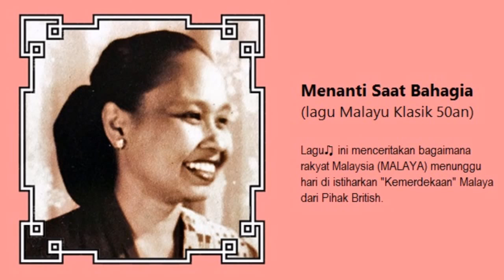MOMO Latiff - Menanti Saat Bahagia (lagu malayu klasik 50an)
Momo Makarim atau lebih dikenali sebagai Momo Latiff atau nama sebenarnya Marfuah Makarim (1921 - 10 Disember 2015) merupakan salah seorang pelakon dan penyanyi vateran filem klasik Malayu dari jalan Ampas. Kelahiran Marfuah Makarim 1921 Negeri-negeri Selat (kini Singapura). Kampung asal Singapura punyai 10 orang anak.

Beliau yang berasal dari Singapura ini merupakan seorang penyanyi dan pelakon filem Malayu era 30-an hingga 70-an yang sering mendendangkan lagu-lagu di radio Malaysia dan Singapura.

Pembabitan beliau dalam bidang seni bermula dari pentas bangsawan, sebelum melangkah ke layar perak pada kegemilangan filem Malayu sehinggalah beralih ke persada muzik tanah air.

Beliau mencipta nama besar seiring dengan pelakon sezamannya seperti seniwati Neng Yatimah, seniwati Nona Asiah, seniwati Dato' Maria Menado dan seniman M Wari.

Beliau turut berlakon dalam banyak filem sezaman dengan P. Ramlee dan zaman kemudiannya. Beliau telah pun dianugerahkan pingat Johan Bintang Sarawak daripada Yang Dipertua Negeri Sarawak iaitu Tun Abang Muhammad Salahuddin Abang Barieng pada satu majlis sempena Ulang Tahun ke-86 Yang Dipertua Negeri di Mukah pada 8 September 2007.